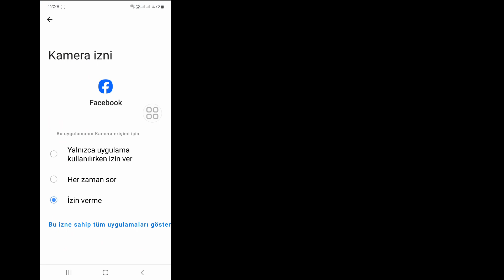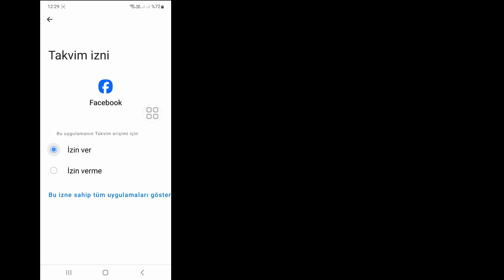Facebook İki Faktörlü Kimlik Doğrulama Kodu Alınmadı Sorunu Nasıl Düzeltilir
Facebook İki Faktörlü Kimlik Doğrulama Kodu Alınmadı Sorununu Düzeltmek İster misiniz? Cevabınız Evet ise Bu Video Tam Size Göre. Bu Videoda Sizlere Facebook İki Faktörlü Kimlik Doğrulama Kodu Alınmama Sorununun Çözümünü Göstereceğim. Facebook İki Faktörlü Kimlik Doğrulama Kodu Alınmadı Sorununu Çözmek İçin En Kolay ve En Son İşlemi Göstereceğim. Facebook İki Faktörlü Kimlik Doğrulama Kodu Alınmadı Sorununu Nasıl Düzelteceğinizi Öğrenmek İçin Videonun Tamamını Atlanmadan İzlemeye Devam Edin.

 Facebook İki Faktörlü Kimlik Doğrulama Kodu Alınmadı Sorununun Nasıl Düzeltileceği Hakkında Sorunuz:

 Facebook İki Faktörlü Kimlik Doğrulama Kodu Alınmadı Sorun Çözüldü Bileklik.  Facebook Giriş Onay Kodu Alınmadı.
 Fb Giriş Kodu Sorunu.
 Facebook Onay Kodu Sorununu Düzeltin Facebook Giriş Kodu Alınmıyor.

İki Faktör Kimlik Doğrulama#Kod#Değil#Alındı